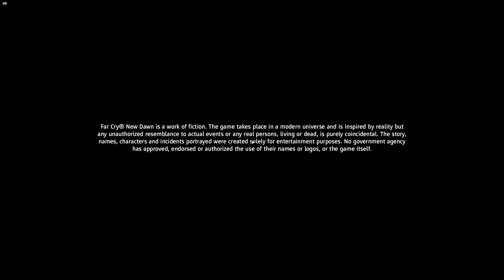FAR CRY NEW DAWN 4K PC Gameplay Walkthrough #8 - Buzz Kill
B U Y | T H E | G A M E | H E R E

Controller - Redgear Pro | Xbox One X Controller

Set seventeen years after a global nuclear catastrophe, Far Cry New Dawn brings players into a wildly beautiful and radically transformed Hope County, Montana. Life has begun to emerge from the chaos, but the survivors now face a new threat – the merciless Highwaymen and their leaders The Twins, Mickey and Lou. Raised in a lawless frontier, the twin sisters and their band of scavengers live only for today and have descended upon Hope County to take all available resources. To push back this devastating threat, players must help the Survivors grow stronger, craft a makeshift arsenal and form unexpected alliances to fight for survival in a dangerous new frontier.

NEW DAWN Far Cry New Dawn Gameplay Walkthrough of the Far Cry New Dawn (FC New Dawn) Campaign including a Review Find Hope for PS4 Pro, Xbox One X and PC. My Far Cry New Dawn Gameplay Walkthrough will feature the Full Game Story Campaign. This Full Game Far Cry New Dawn Gameplay Walkthrough includes a Review, all Campaign Missions, all Cutscenes, The Father, PS4 Pro Gameplay, FC New Dawn Gameplay, Xbox One X, Single Player, All Missions, Campaign and more until the Ending of the Single Player Story.